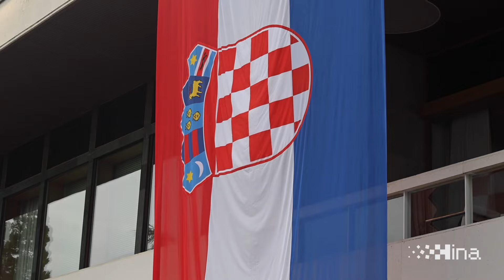Svečani prijam u povodu Dana Hrvatske vojske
Zagreb, 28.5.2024 - Predsjednik Republike i vrhovni zapovjednik Oružanih snaga Zoran Milanović upriličio je svečani prijam u povodu Dana Hrvatske vojske, Dana Hrvatske kopnene vojske i 33. godišnjice ustroja Hrvatske vojske. Na video snimci govore Zoran Milanović i Robert Ribarić.